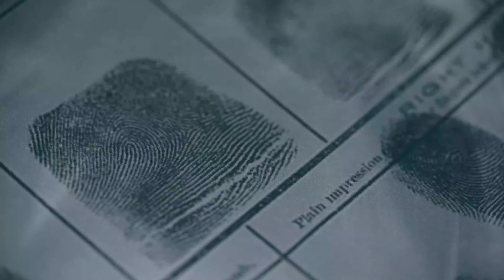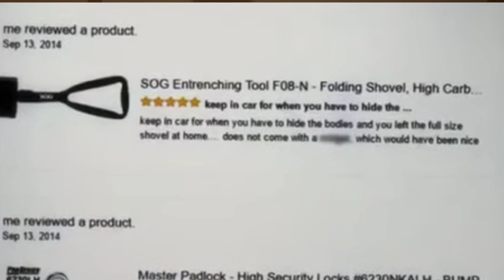TODD CHRISTOPHER KOHLHEPP, le tueur en série qui mettait des commentaires sur Amazon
Bienvenue dans l'histoire de Todd Christopher Kohlhepp, le 1er serial killer de mon défi. Le défi consiste à poster 1 vidéo par semaine, tous les jeudis à 19h, durant le mois d'avril. Et le thème de ce défi: les serial killers. YOUPIII